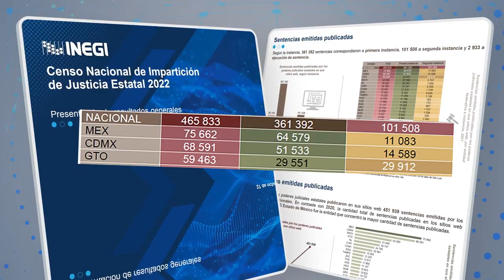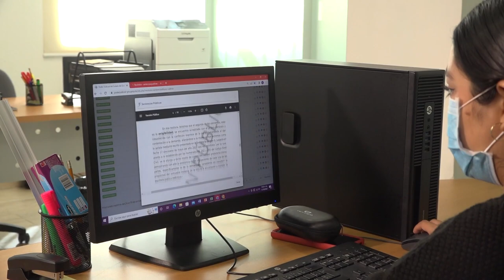Contra la libertad de expresión, prevalecen casos sin resolver en Guanajuato | BrevesDeLaZona📰‼️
Estas son las noticias más destacadas de este viernes
- Concreta León compra de terrenos para GN en Las Joyas, será base y helipuerto
- Contra la libertad de expresión, prevalecen casos sin resolver en Guanajuato